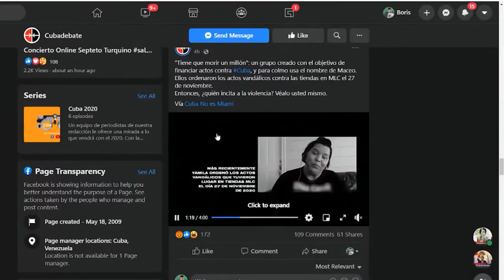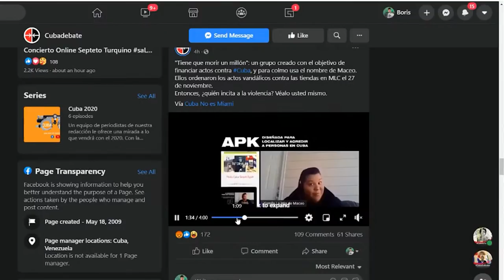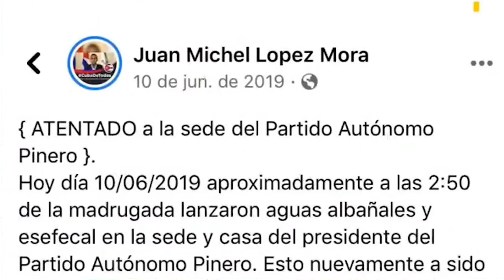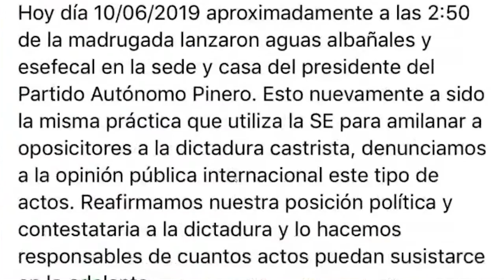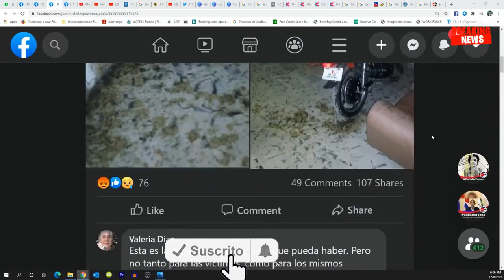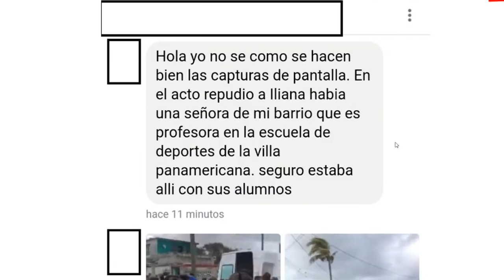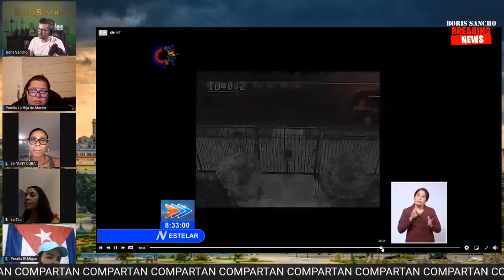Las Mentiras del Noticiero y Cubadebate | Boris Sancho | Hablando Claro | Cuerpo de Guardia Digital